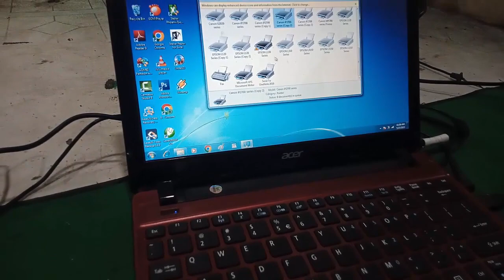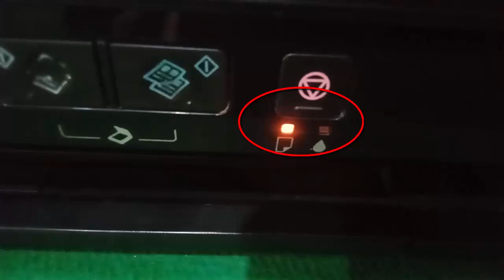Cara Memperbaiki Printer Epson L220 Paper Jam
Ini adalah video tutorial bagaimana cara mengatasi atau memperbaiki printer epson L220 mengalami masalah Paper Jam (tidak bisa menarik kertas).

Dalam kasus video diatas masalah paper jam dikarenakan "Per pegas" sensor lepas/hilang. Setelah kita pasangkan per nya alhamdulillah printer bisa kembali normal dan bisa menarik kertas dengan sempurna.

Untuk Kasus Paper Jam itu bisa :
1. Roll Bawah rusak
2. Roll atas rusak
3. Printer kemasukan benda asing
3. Bisa juga dikarenakan Sensor (bisa aus, Per hilang dll).

Akhirnya semoga video tutorial bagaimana cara atasi epson L220 paper jam ini bisa bermanfaat bagi anda semua.